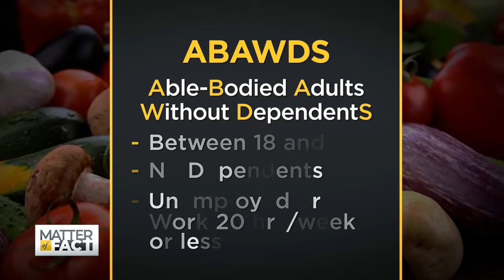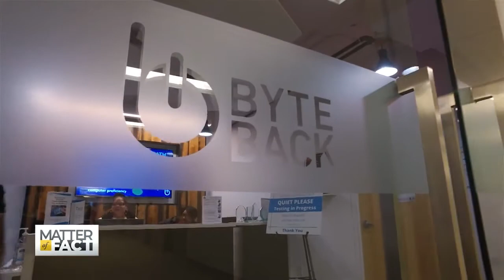Will Limiting Food Stamp Access Motivate People or Just Remove Benefits?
Ronald MacIntyre is one of hundreds of thousands of Americans set to lose access to food stamps. He’s young, able bodied, doesn’t have anyone depending on him, and, at the moment, can’t find work. Now, under a new Trump administration rule, he has less than three months  to find a job that pays him to work at least 20 hours a week or he might not be able to afford to eat.